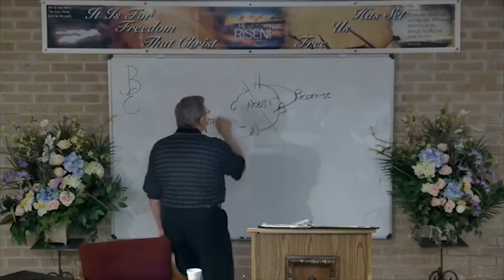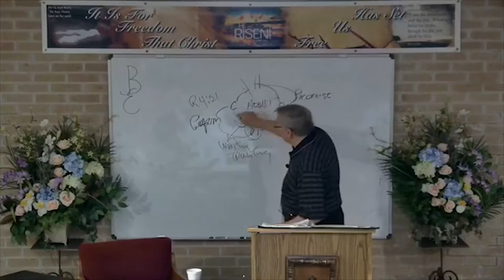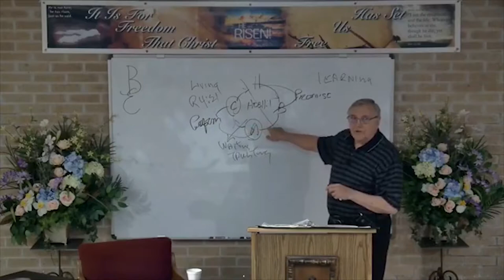DSBC - Ron Adema - Special Study - Five Zones of Marital Life - Mar. 28th. 2018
DSBC - Ron Adema - Special Study - Four Zones of Marital Life - Mar. 28th.  2018

Date: 3/29/2018

Pastor: Ron Adema

Special: Five Zones of Marital Life

Text: Gen.25:20-26